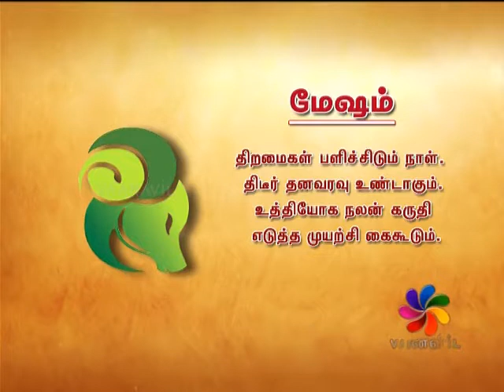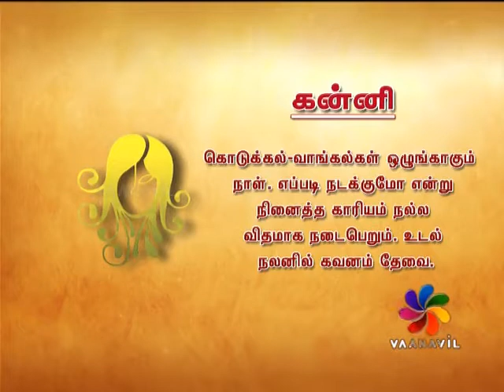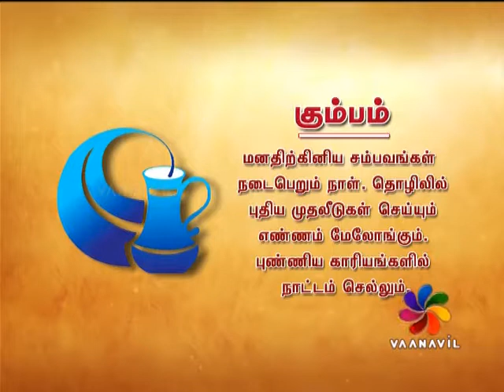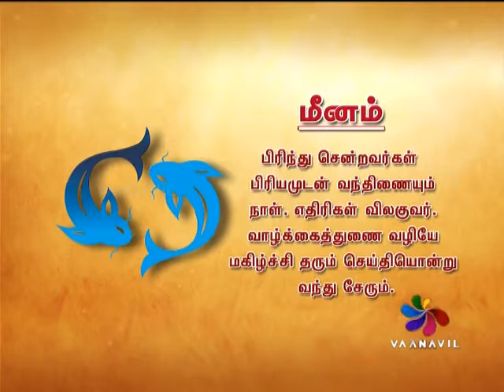RAASI PALAN - 22-12-2017